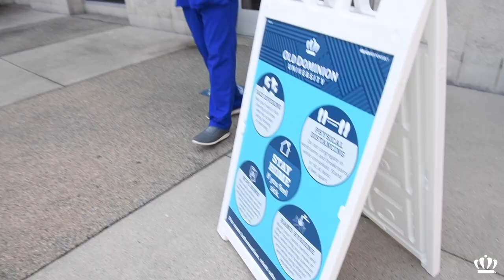ODU Virtual & On Campus Showcase